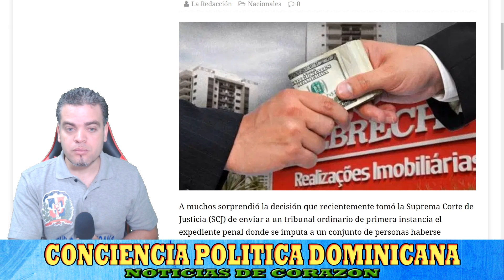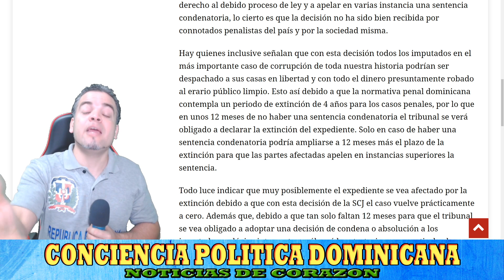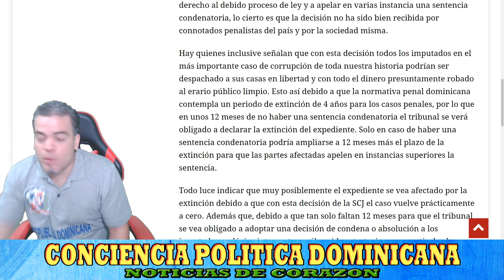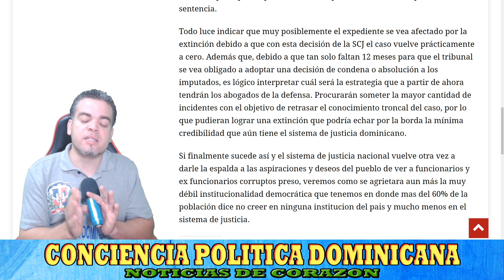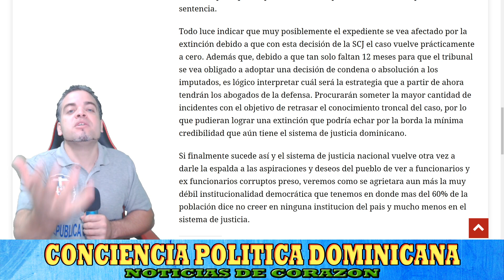ULTIM0 MINUT0: EXPEDIENTE 0DEBRECHT SERAN ELIMINAD0 P0R (SCJ)